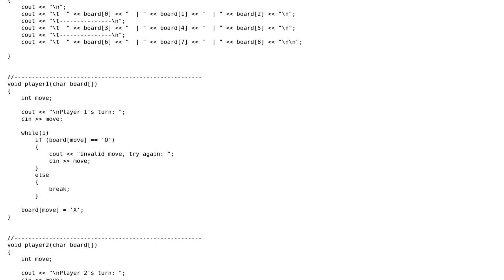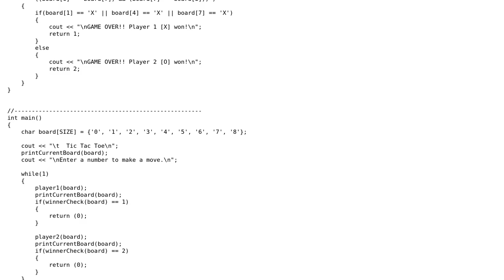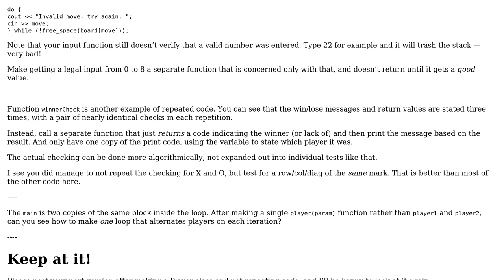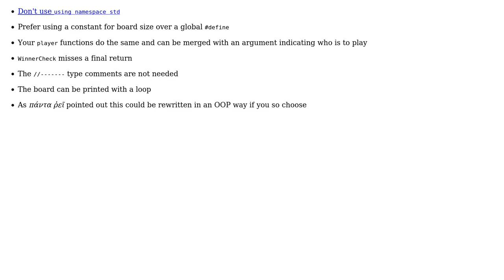Code Review: Tic-Tac-Toe program (3 Solutions!!)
Code Review: Tic-Tac-Toe program

With thanks & praise to God, and with thanks to the many people who have made this project possible! | Content (except music & images) licensed under CC BY-SA | Music | Images & others | With thanks to user yuri user mc0134 user JDlugosz user Cris Luengo user Billal Begueradj and the Stack Exchange Network Trademarks are property of their respective owners. You are responsible for your own actions.